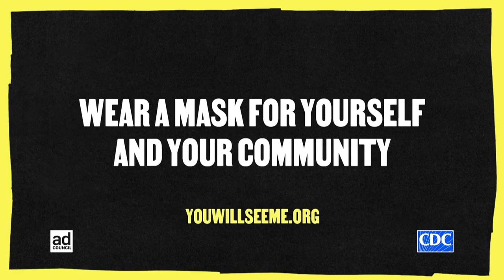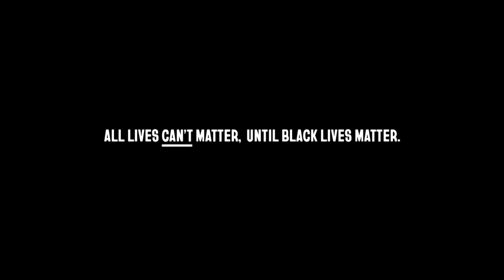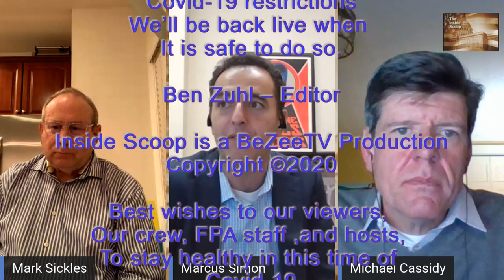Inside Scoop 671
The Virginia budget is the topic as host Delegate Marcus Simon talks with Michael Cassidy, President and CEO of the Commonwealth Institute for Fiscal Analysis, and Delegate Mark Sickles,  Vice Chair of the House Appropriations Committee.